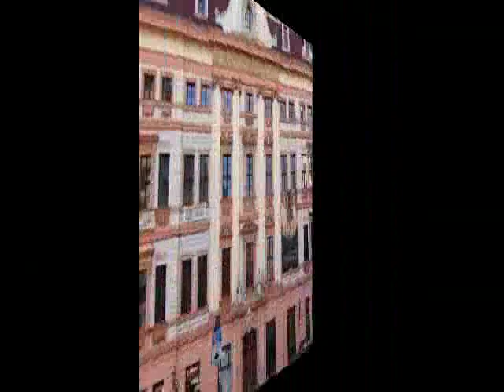Jay Hammond & Rhythm Kings- I'll Be Your Fool.avi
Jay Hammond & Rhythm Kings( With the Golden Voices; Jake Hammonds)-I'll Be Your Fool/ She's My Girl- HI-Q(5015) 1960.  This is the groups only recorded single.